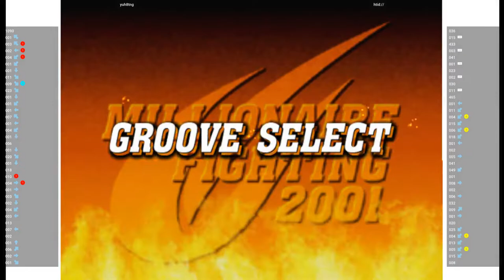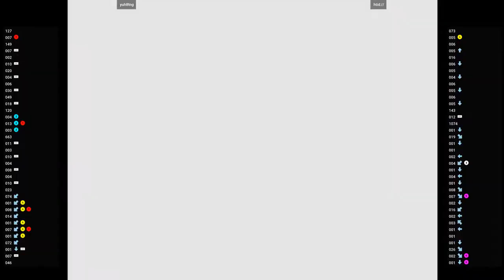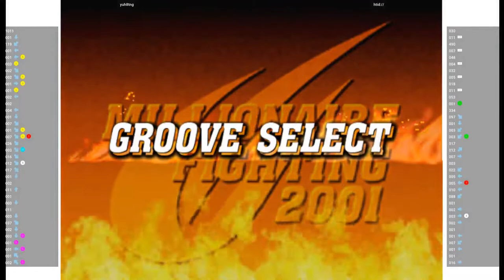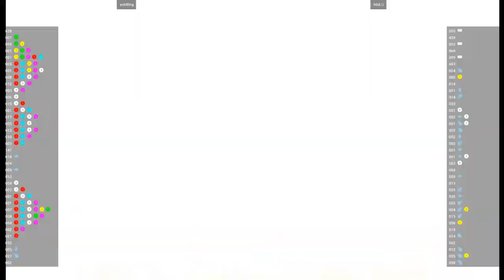CVS2 - yuh8tng VS htid://